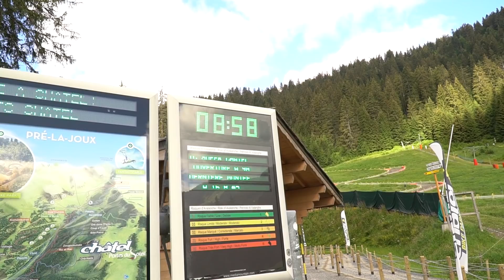Is this this best Bikepark in Europe? Ep.3 Flowgroh shreds Bikepark Chatel!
After a tough springtime in lockdown, imprisoned at home with only old bike videos for comfort - the restrictions finally lifted and Flowgroh headed for the Alps with nothing but his bicycles and a lift ticket.

Shredding from the morning hours 'till night, it's rumoured he made up 4 months of descending time in one flat-out week.

With team mate Antoine Buffart to tag along with, Mateo Verdier to bleed his brakes and a bunch of mates to be found at every turn - Flow was onto a winner. Is there a better place to spend your summer than Bikepark Chatel?

Check out this 8 minute epic to find out.

Special thanks to Bikepark Chatel, Cannondale, Jelle Harnisfeger, Hoshi Yoshida / SR Suntour, Caro Lefevre, Antoine Buffart, Mateo Verdier, SwitchFive shop and all the riders that made this one a fun one!

Go ride your bike!

Video: Jelle Harnisfeger | Photos: Hoshi Yoshida